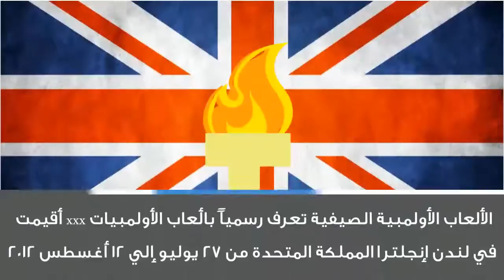أولمبياد لندن - انفوجرافيك عربي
This Video Made by : mohammed zourob ,
I Use Adobe After Effects to Make it , and Some Plug-ins